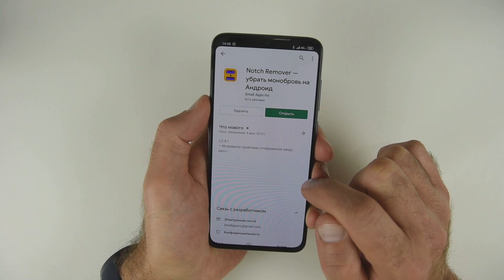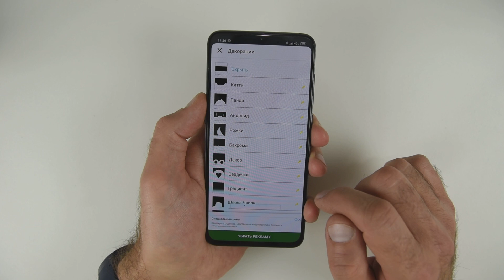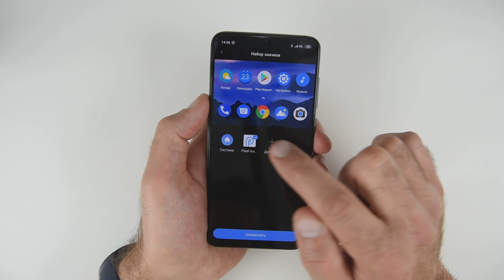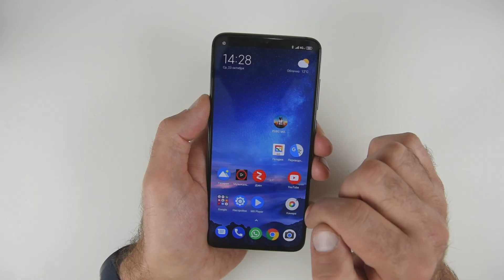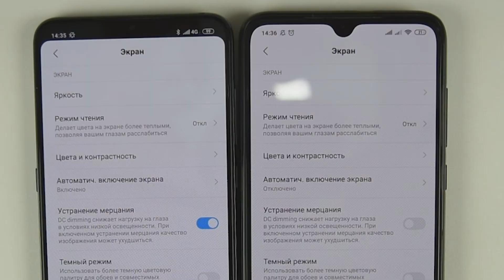Три вещи должен сделать каждый владелец Xiaomi MI9! / Арстайл /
Зеркало канала, абсолютно всё то же самое что на YouTube, на Дзен Тюнинг, простое улучшение смартфонов Xiaomi своими силами и без рут прав!
Скажите мне спасибо, ведь это так просто...

Возвращай % от покупок с помощью кэшбэк сервиса, пользуюсь им сам, это очень просто